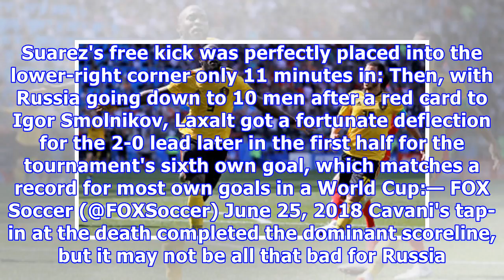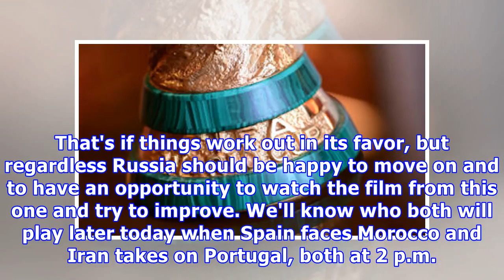Uruguay vs. Russia final score, recap: Luis Suarez and Edinson Cavani score, Uruguay takes Group A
site: media | arena: soccer | pageType: stories | section: | slug: uruguay-vs-russia-final-score-recap-luis-suarez-and-edinson-cavani-score-uruguay-takes-group-a | sport: soccer | route: article_single_special | 6-keys: media/spln/soccer/worldcup/free/stories_live-blog by Roger Gonzalez @rgonzalezcbs 15h ago • 1 min read Group A at the 2018 FIFA World Cup belongs to Uruguay. The South Americans, behind a winning free-kick goal from Luis Suarez, pounded Russia 3-0 to win the group with nine out o...